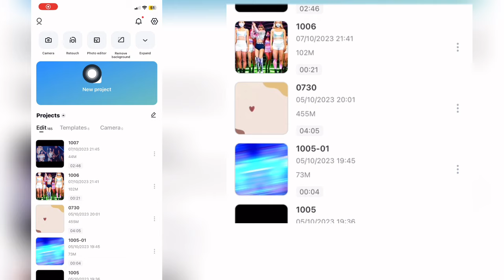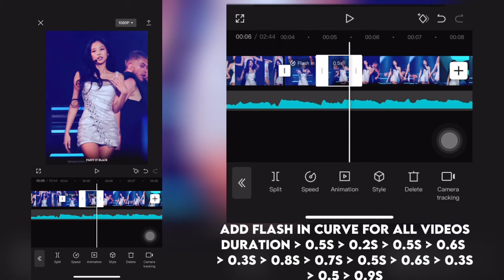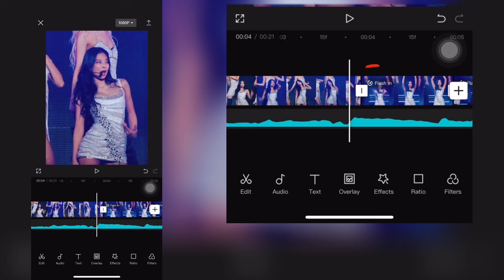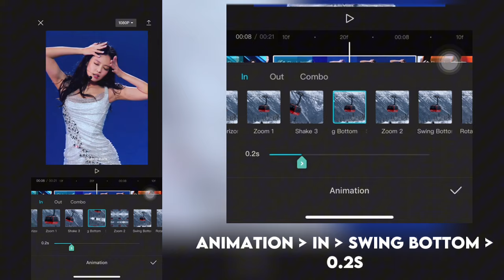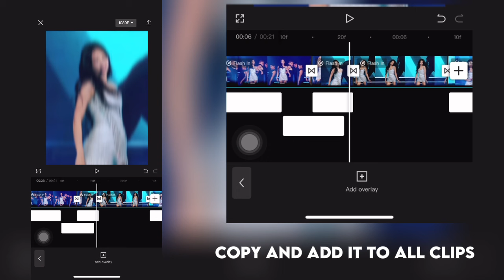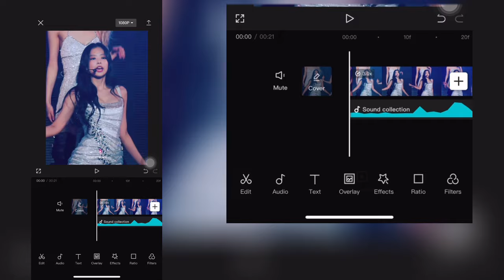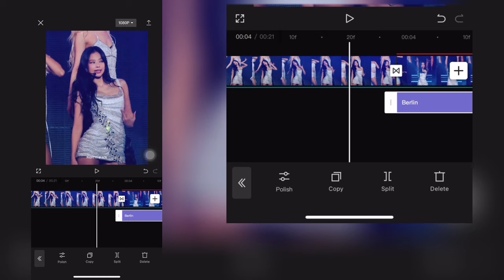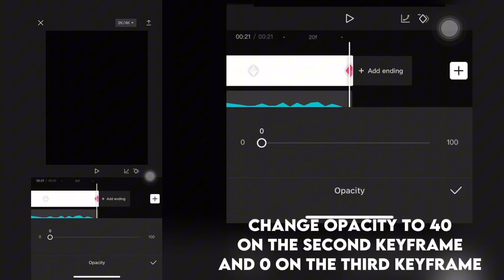“AGORA HILLS” new tiktok trend - capcut tutorial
Result

Jennie twixtor clips